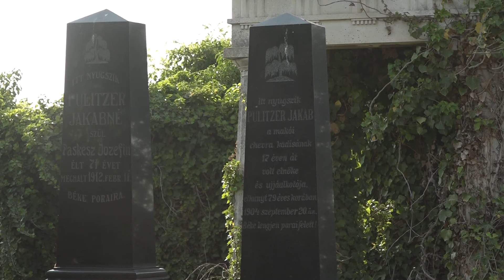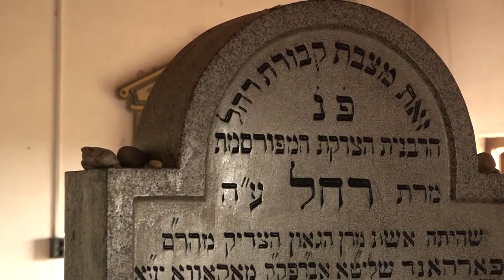Az Alföldön egyedülálló a makói csodarabbi sírhelye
A Magyar Zsidó Kulturális Egyesület idén is meghirdette a „Sétafesztivál” című megmozdulást, mely célja, hogy az emberek, szakértők segítségével fedezzék fel az olyan rejtett történelmi kincseket, melyek felett a hétköznapok során figyelmük lehet elsiklana. A kezdeményezés mintájára a Dr. Kecskeméti Ármin Baráti Társaság két érdekes programot is szervezett. Múlt hét pénteken az egyik egy kerékpártúra volt a jángori zsidó temetőbe, ahol Vorhand Mózes csodarabbi nyugszik.